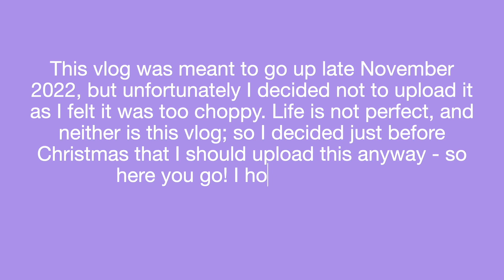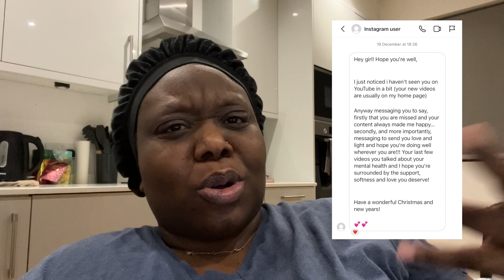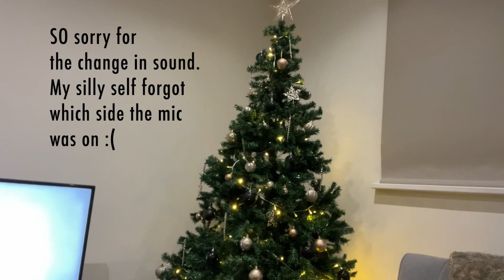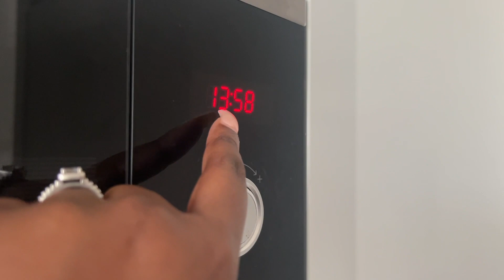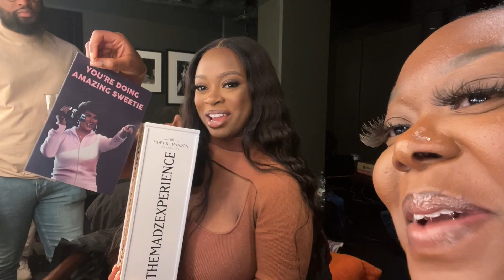delayed november vlog | life update | The Madz Experience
Hi lovelies! I hope you’ve been great. I might finally be back on YouTube for real, so here’s the first vlog. This was from Nov 2022, so I hope you enjoy|!

x

linkr.bio/realitychkpod